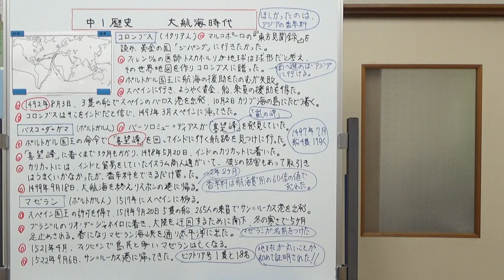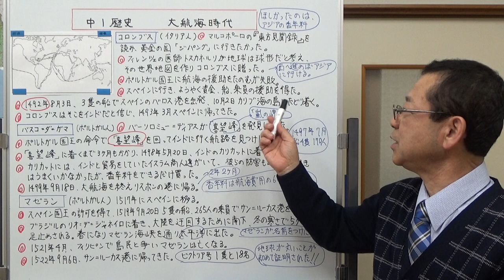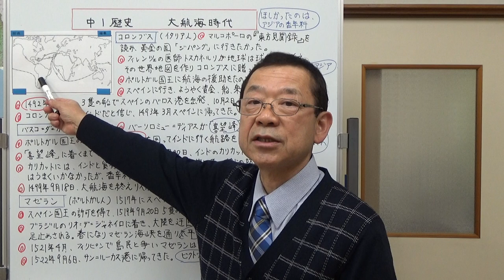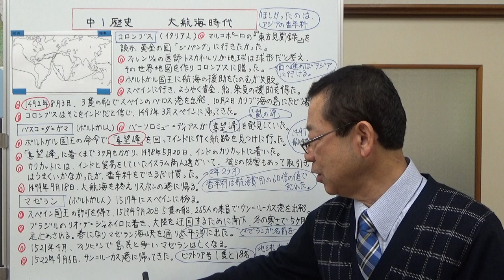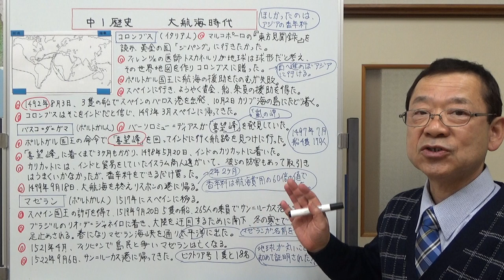中1歴史 大航海時代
ヨーロッパがアジアやアメリカに航路を開いた、大航海時代の有名な3人、コロンブス、バスコ＝ダ＝ガマ、マゼランについて説明しました。